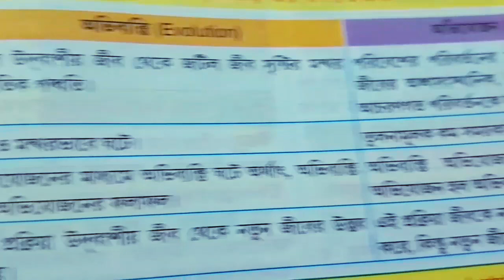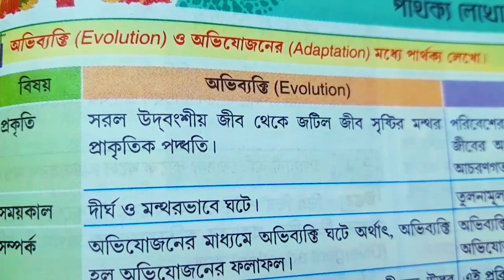অভিব্যক্তি ও অভিযোজন এর মধ্যে পার্থক্য/difference between evolution and adaptation|class10 L.sc chp4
অভিব্যক্তি ও অভিযোজন এর মধ্যে পার্থক্য/difference between evolution and adaptation |class 10

                             Hi everyone
                                       well come back to my youtube channel Enlightenment of Biology(@enlightenmentofbiology2527)  In this video I have discussed about difference between evolution and adaptation |class 10

Your Quaris:-
wbc কমে গেলে কি হয়
মাইটোসিস ও মিওসিসের মধ্যে পার্থক্য
অন্তক্ষরা গ্রন্থি
একবীজপত্রী ও দ্বীবীজপত্রী উদ্ভিদ
এনজাইম কি
dna o rna এর মধ্যে পার্থক্য
মাইটোসিস ও মিওসিস এর মধ্যে পার্থক্য
Enlightenment of Biology
অভিব্যক্তি ও অভিযোজন এর মধ্যে পার্থক্য
difference between evolution and adaptation |class 10
অভিযোজন কিভাবে হয়?
অভিব্যক্তি ও অভিযোজন pdf
অভিব্যক্তি ও অভিযোজন প্রশ্ন উত্তর
অভিব্যক্তি ও অভিযোজন প্রশ্ন উত্তর 2023
অভিযোজন ও অভিব্যক্তির মধ্যে সম্পর্ক
অভিব্যক্তি ও অভিযোজন mock test
অভিব্যক্তি ও অভিযোজন কাকে বলে
অভিব্যক্তি ও অভিযোজন
অভিব্যক্তি ও অভিযোজন mcq
অভিযোজন এর প্রকারভেদ
অভিব্যক্তি কাকে বলে
চোখের অভিযোজন কাকে বলে
অভিব্যক্তির জনক কে
মানুষের অভিব্যক্তি